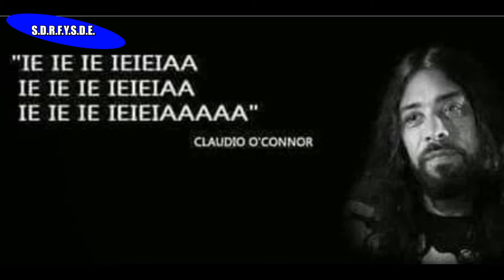El Chavo Metalero se queja que le restringan el live "por poner Rata Blanca"